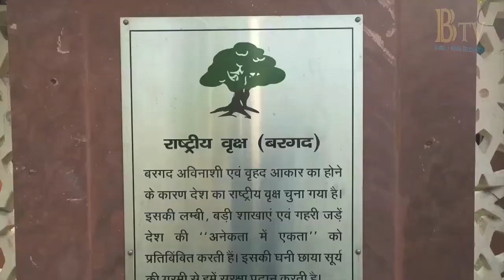बरेली गाँधी उद्द्यान | BTV बरेली न्यूज़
बरेली महज़ एक शहर नहीं, बल्कि एक मिजाज़ है, यहाँ कि हवाओं में नेह भरा आमंत्रण है और फ़िज़ा में संगीत की मधुर धुन सुनाई देती है, अगर बात की जाये बरेली के गाँधी उद्द्यान की तो बात ही कुछ अलग है, यहाँ की हरियाली और फूलों की खुशबू सबका मन मोह लेती है, यहाँ के फलदार वृक्ष जैसे की आम, लीची, जामुन इत्यादि की सुंदरता सभी को अपनी ओर आकर्षित करती नज़र आती है. पेश है आप सभी के सामने BTV बरेली न्यूज़ चैनल की ओर से गाँधी उद्द्यान पर एक खास रिपोर्ट .